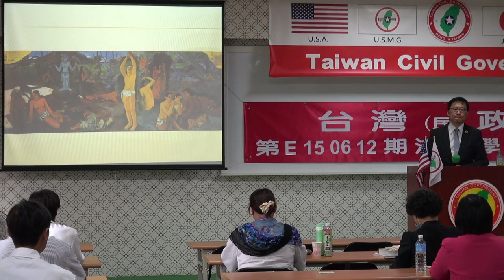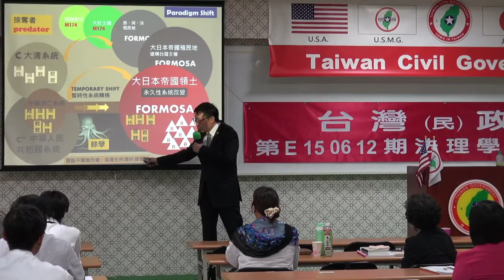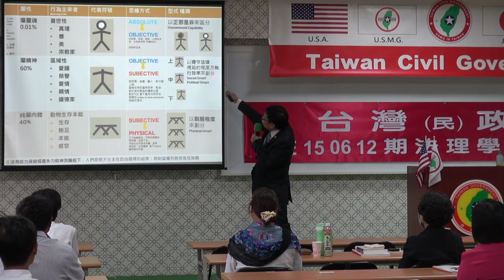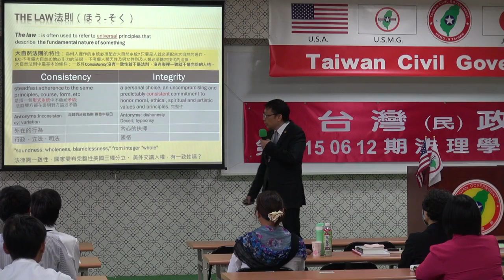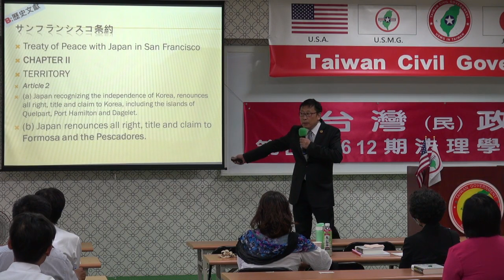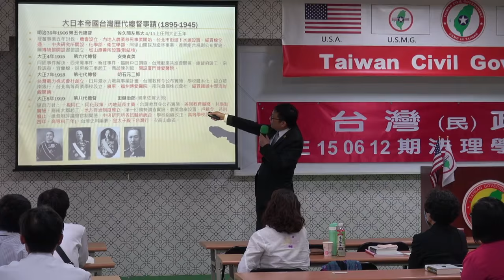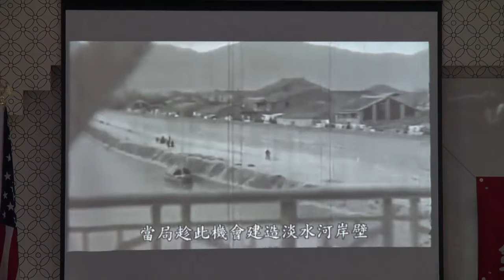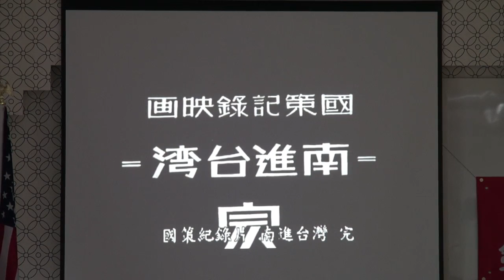150613-6-台灣史解碼-大山格麟-台灣民政府第E150612期法理學院初級班